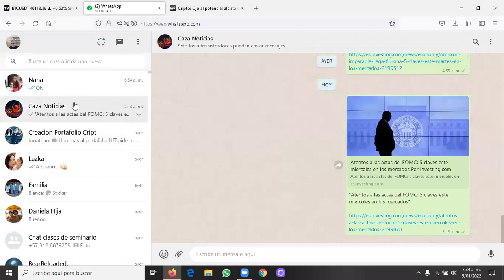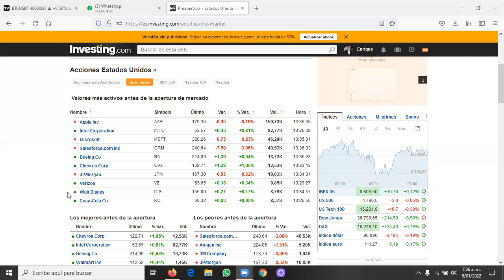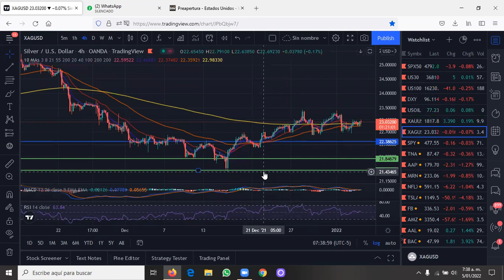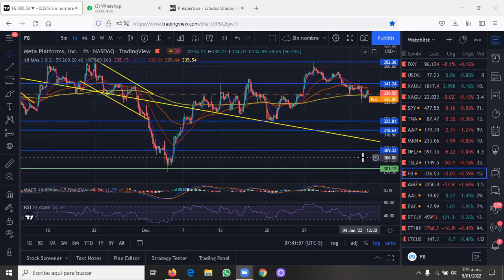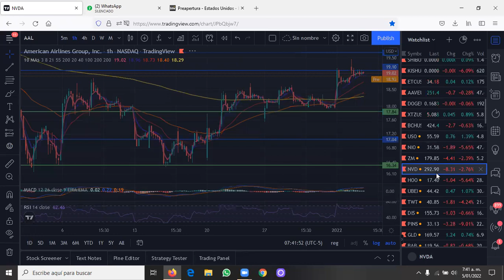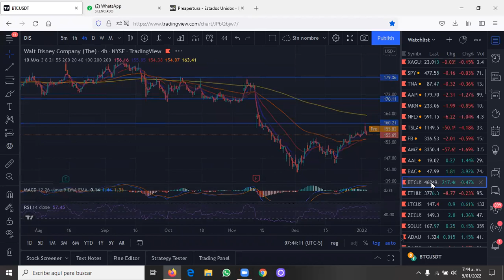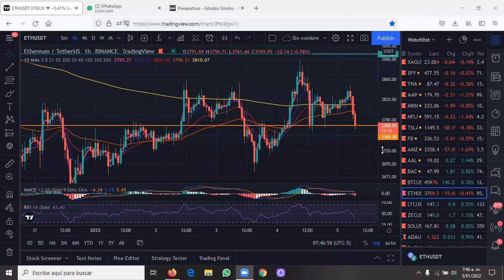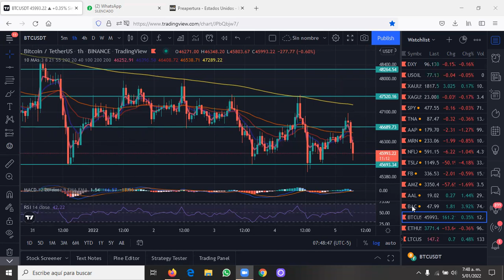☑️ 💹 ZONA DE COMPRA │Planeando la entrada perfecta 💵 💰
Un buen plan de trading mas una estrategia bien definida nos genera fructíferas ganancias. Eso es definitivo. Tu puedes aprender a generar muy buenas ganancias en Caza inversiones con nuestra asertiva estrategia ganadora “la entrada perfecta”. ¿Te gustaría aprender?

En este canal Caza inversiones; tendremos para ti estrategias, ideas, recursos, material didáctico recomendado. Sin embargo; el contenido de este canal no garantizan obtener los mismos resultados mostrados para todos; es un punto de referencia de lo que puedes lograr siendo objetivo y disciplinado.

Invierte en acciones, Oro, Plata, Petróleo Y Criptomonedas.

Gana con Amazon, tesla, Twitter, Facebook, American Airlines, Netflix entre otras.
Solo necesitas celular, Tablet, pc o laptop conectado a internet desde cualquier parte en donde te encuentres.
Formamos personas con mente de éxito, con mente ganadora, con mente millonaria.

*Genera ingresos desde la primera semana de operación*.
Se parte de nuestro equipo de ganadores con la estrategia ganadora exclusiva de caza inversiones “*la entrada perfecta*”

Fanpage:
Caza Inversions:

Caza inversiones: Próximamente

Únete a Quantfury para android  o iphone  y ambos recibiremos una acción gratuita como AAPL o UBER, o cripto como BTC o ETH. ¡Opera a precios spot de los exchanges globales y de cripto en tiempo real y libre de comisiones!

Descarga Quantfury usa mi código de invitación: N69J42LB y como bono adicional de mi parte, recibirás una asesoría para aprender a usarla. Se requiere captura de pantalla.

Si quieres aprender a ganar dinero y ser rentable en la compraventa de acciones, criptomonedas y commodities suscríbete a mi curso “cazainversiones” con un fantástico descuento (menciona que lo viste en el Canal de YouTube “Caza inversiones”). Ganaras desde la primera semana de operación.